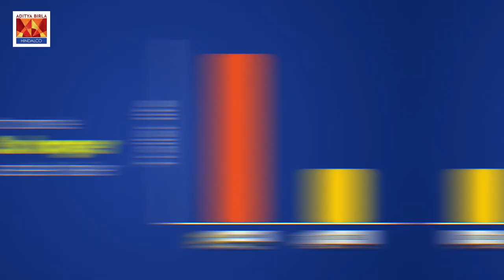Hindalco launches new aluminium trailer!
Aluminising India, one trailer at a time! Hindalco's new aluminium trailer is set to revolutionise the transport industry. Watch the video to know how.